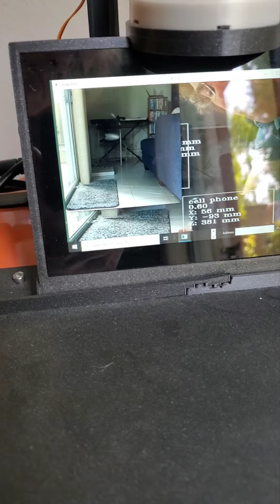Controlling Big Orange from an Alexa cloud skill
Using an Alexa skill and AWS IoT cloud services,  Big Orange can be queried and given commands.